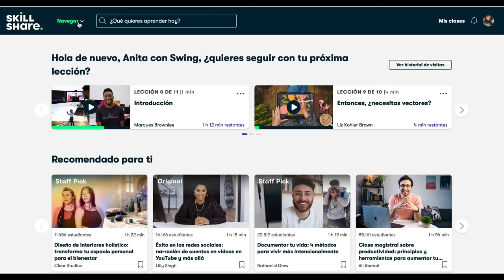LO QUE MÁS ME HA SORPRENDIDO DE VIVIR EN 🇮🇨 GRAN CANARIA ( hasta ahora 😅)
✨ Las primeras 1,000 personas que usen el link o mi código anitaconswing obtendrán una prueba gratuita de 1 mes de Skillshare

Algunas de las cosas que me han sorprendido después de vivir un mes en Gran Canaria, soy cubana y viví un año en Madrid así que mi opinión es en base a esa realidad.

Me encantaría saber que piensas tú.

Obligatorio recomendar lugares para visitar en Islas Canarias.